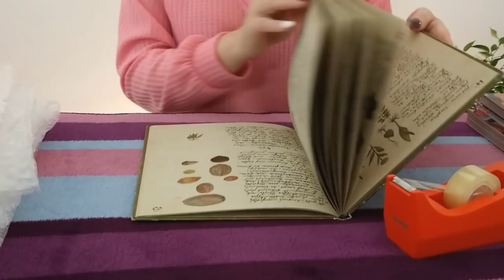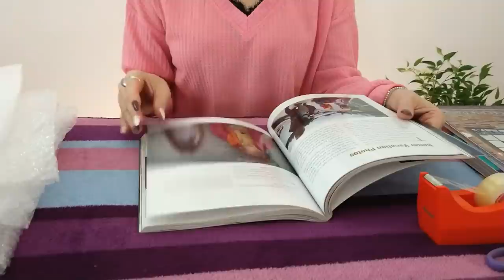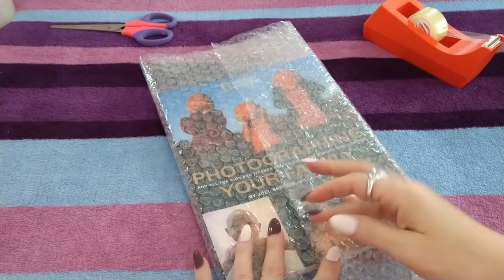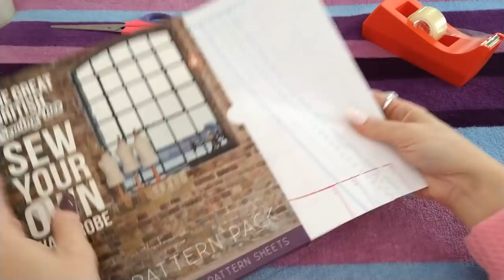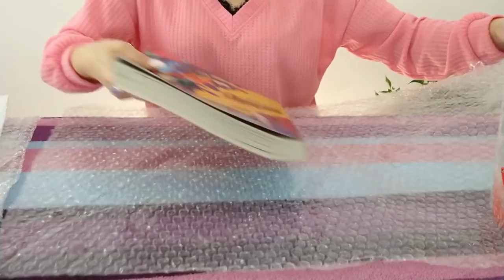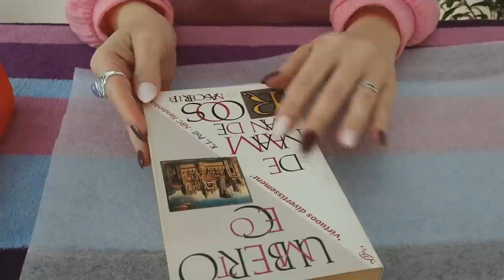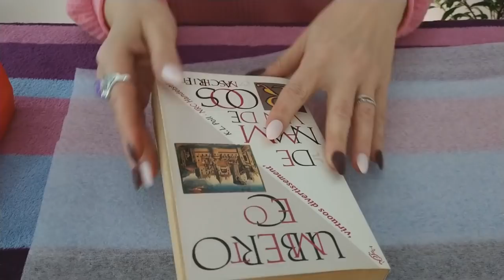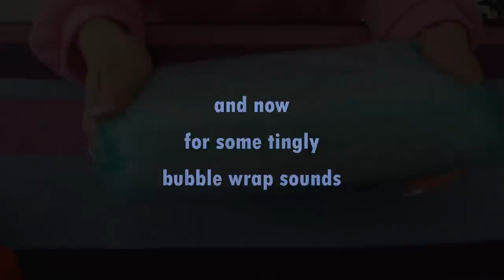ASMR Packaging Books • Bubble Wrap Sounds • Packaging • No Talking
Hey hey hey, ready for some packaging sounds? In this video, you'll see me pack some old books to send in the mail. Some to friends, other books I've sold. To protect the delicate books covers, I'm using packaging materials such as foam wrap, padded envelopes and bubble wrap.
If you landed on this video for the bubble wrap sounds, skip the boring first part and jump to 04:40, that's when bubble wrap first makes its appearance. From 26:25 onwards, books have left the stage and bubble wrap sounds take over. And yes, there is some popping (sorry, not the dance style).

Timestamps
00:00 - 00:05 Intro
00:05 - 01:15 Padded envelope
01:16 - 04:28 Foam wrap
04:29 - 26:24 Bubble wrap
26:25 - 34:21 Pure bubble wrap sounds
34:22 - 37:22 Popping the bubbles

Thank you for being here. Take good care of yourself! ❤ -Kat